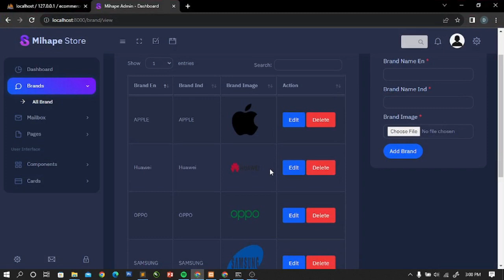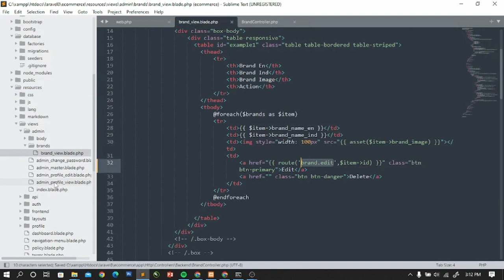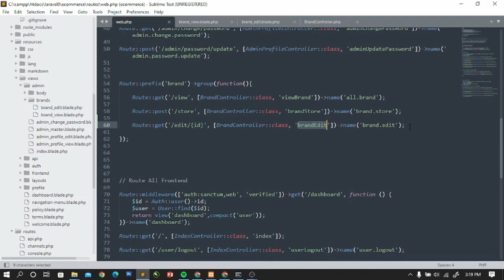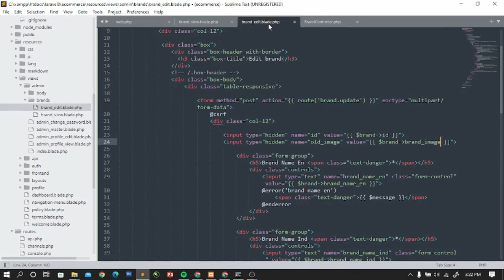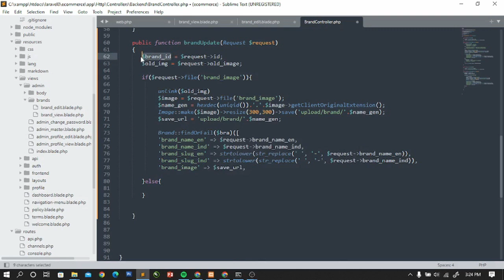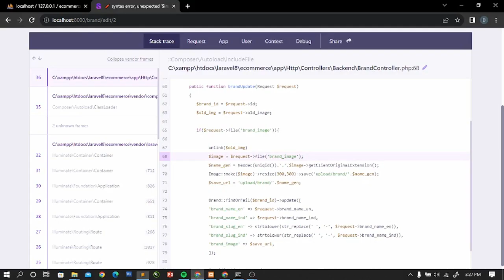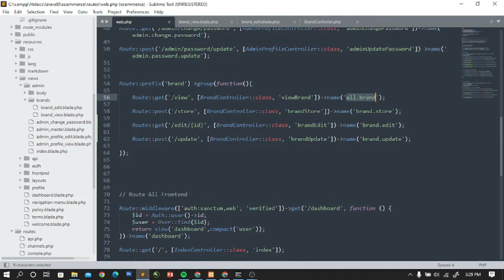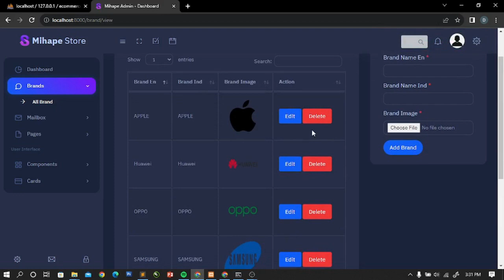Eps 30 : Create Read Update Delete CRUD Brand Part 2 | Laravel e-Commerce Full Project